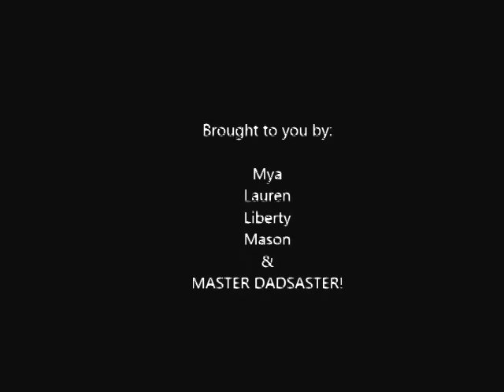Wrestling with my girls utube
I am still learning to use my gopro hero3 silver.  this was recorded under poor lighting conditions.